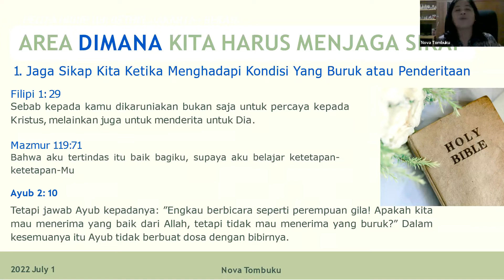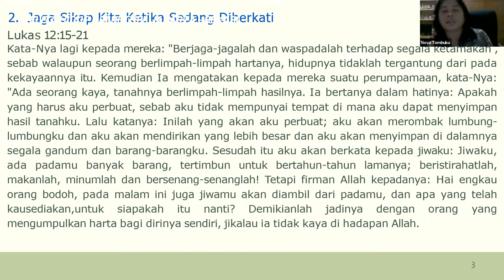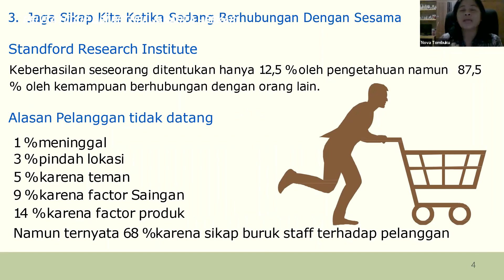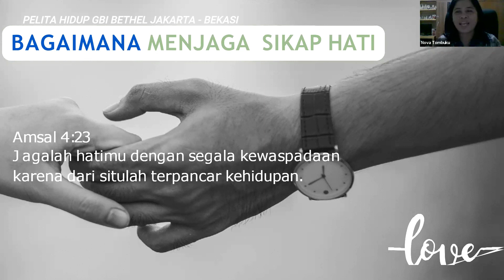Pelita Hidup 12 Agustus 2022 "Bagaimana Menjaga Sikap Hati" - Pdp. Nova Tombuku